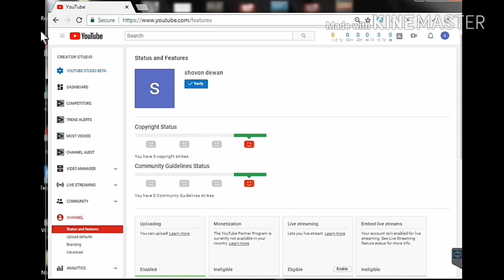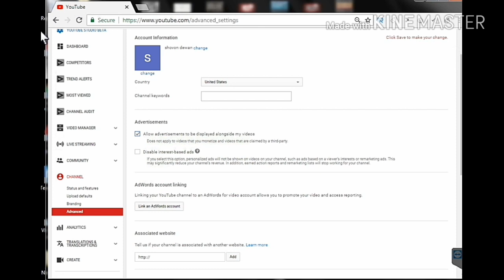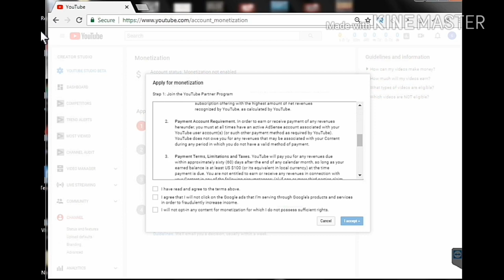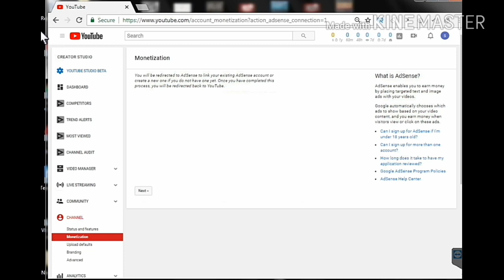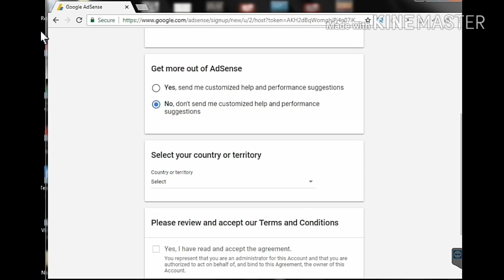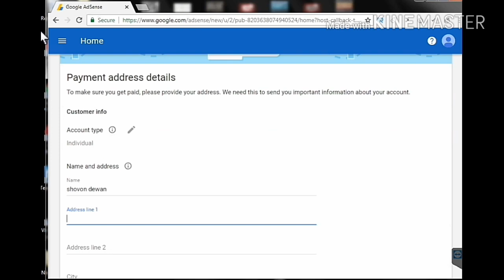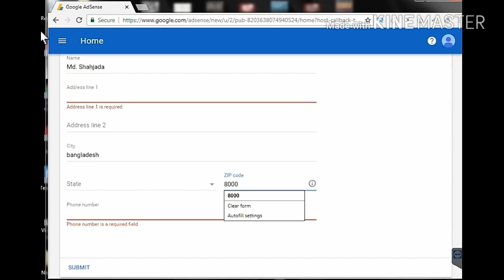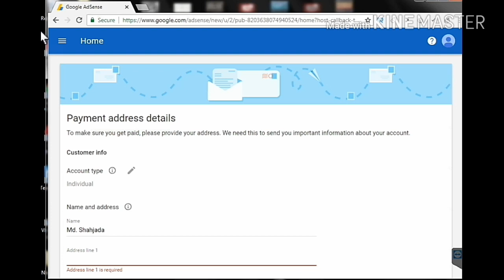কিভাবে ইউটিউব চ্যানেল মনিটাইজ করবেন? | How to monetization YouTube channel?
কিভাবে আপনার চ্যানেলটি মনিটাইজেশনের জন্য আবেদন করবেন ? আপনার চ্যানেলটিকে ডলার আয় করতে মনিটাইজ করার পুরো প্রক্রিয়াটি এখানে উপস্থাপন করা হয়েছে।
আনপাদের মতামতও জানাতে পারেন। সে অনুযায়ী চেষ্টা করব ভালো কিছু করার।
ধন্যবাদ সকলকে।